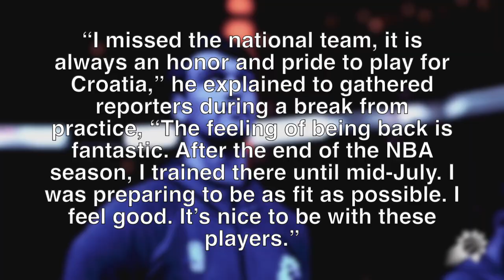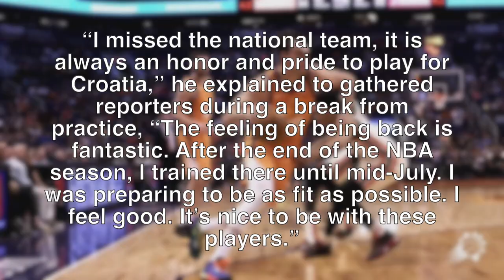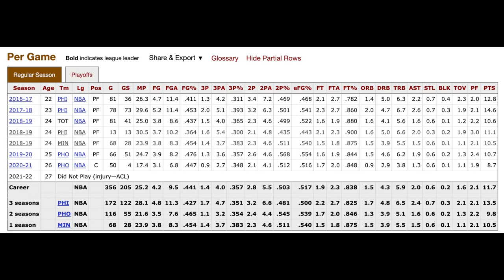Dario Šarić Set To Play For Croatia In EuroBasket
Phoenix Suns Dario Šarić is set to play for Croatia in EuroBasket. Here is the story and my thoughts.